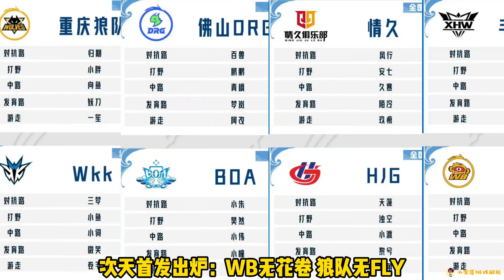KSG被AG干翻，遭北笙锐评，次天首发出炉：WB无花卷，狼队无FLY